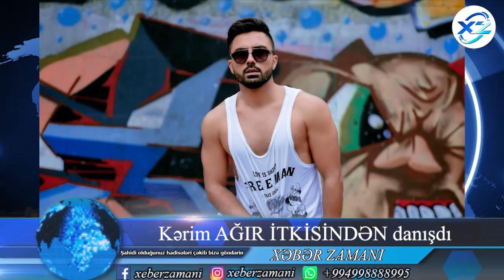Kərim AĞIR İTKİSİNDƏN danışdı